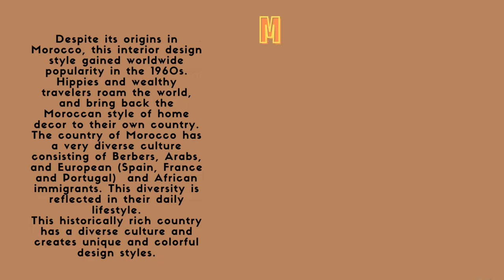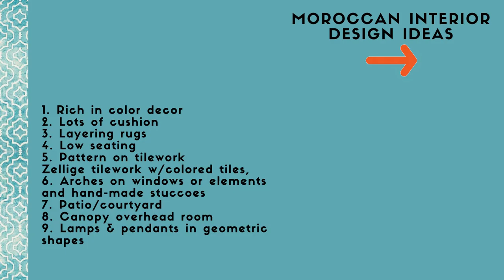HOW TO decorate MOROCCAN STYLE - MOROCCAN Interior Design Ideas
Moroccan interior design ideas
Moroccan living room design ideas

Fransira

All Credit of pictures to Owners Creations.

And if you see your work on my site without proper credit, or you would like it to be removed, please just let me know.